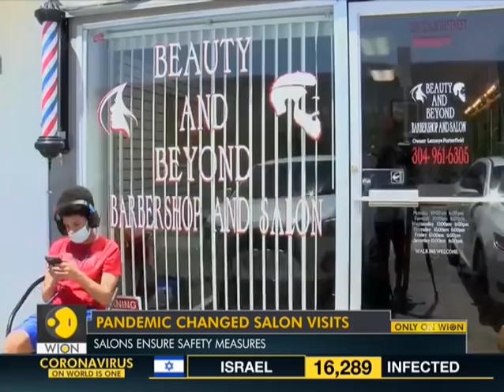Post-pandemic future of hair salons | Global Lockdown | COVID-19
After a long period of global lockdown the most awaited informal sector opened up. We never thought that it would eventually become an integral need of the time. People are rushing towards salons to get haircut.

WION: shorturl.at/fwKO0
Zee News English: shorturl.at/aJVY3
Zee News Hindi: shorturl.at/eorM1
Zee Business: shorturl.at/hpqX6
DNA News: shorturl.at/rBOY6
BGR: shorturl.at/eioqL